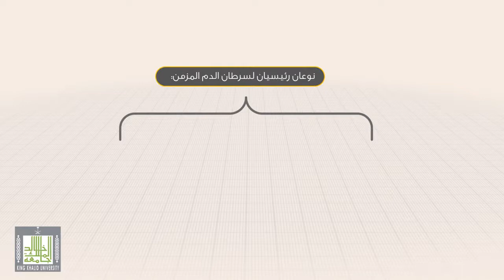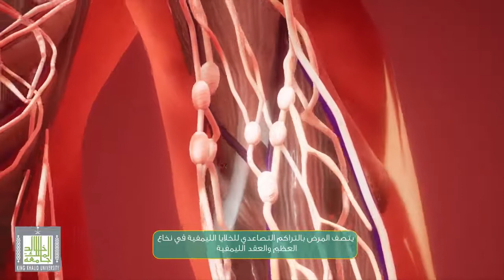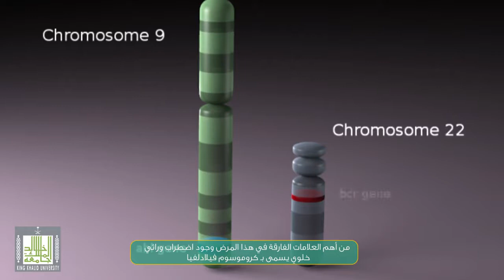سرطان الدم المزمن